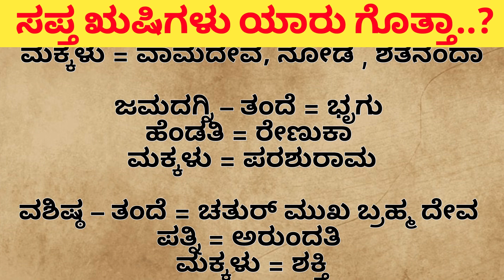useful information in kannada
The Video Content has been made available for informational and educational purposes only. Sri ram kuteera does not make any representation or warranties with respect to the accuracy, applicability, fitness, or completeness of the Video Content. Sri ram kuteera does not warrant the performance, effectiveness or applicability of any sites listed or linked to in any Video Content.
ಮಾಹಿತಿ ಮತ್ತು ಶೈಕ್ಷಣಿಕ ಉದ್ದೇಶಗಳಿಗಾಗಿ ಮಾತ್ರ ವೀಡಿಯೊ ವಿಷಯವನ್ನು ಲಭ್ಯವಾಗುವಂತೆ ಮಾಡಲಾಗಿದೆ. ವೀಡಿಯೊ ವಿಷಯದ ನಿಖರತೆ, ಅನ್ವಯಿಸುವಿಕೆ, ಫಿಟ್ನೆಸ್ ಅಥವಾ ಸಂಪೂರ್ಣತೆಗೆ ಸಂಬಂಧಿಸಿದಂತೆ ಶ್ರೀ ರಾಮ್ ಕುಟೀರಾ channel ಯಾವುದೇ ಪ್ರಾತಿನಿಧ್ಯ ಅಥವಾ ವಾರಂಟಿಗಳನ್ನು ನೀಡುವುದಿಲ್ಲ. ಶ್ರೀ ರಾಮ್ ಕುಟೀರಾ channel ಯಾವುದೇ ವೀಡಿಯೊ ವಿಷಯದಲ್ಲಿ ಪಟ್ಟಿ ಮಾಡಲಾದ ಅಥವಾ ಲಿಂಕ್ ಮಾಡಲಾದ ಯಾವುದೇ ಸೈಟ್ಗಳ ಕಾರ್ಯಕ್ಷಮತೆ, ಪರಿಣಾಮಕಾರಿತ್ವ ಅಥವಾ ಅನ್ವಯಿಸುವಿಕೆಯನ್ನು ಸಮರ್ಥಿಸುವುದಿಲ್ಲ.